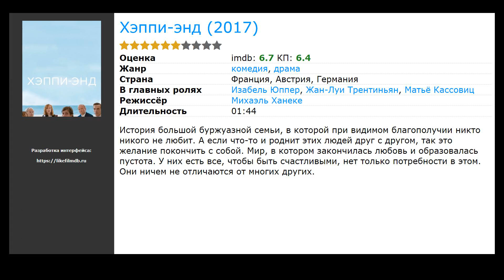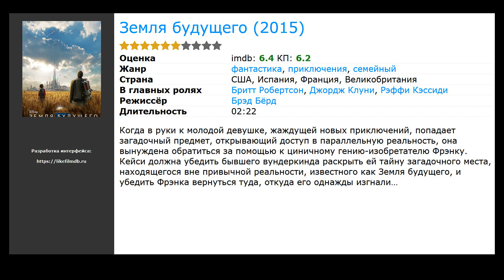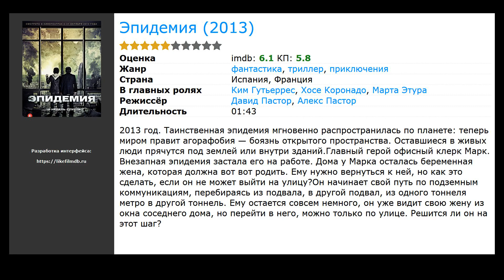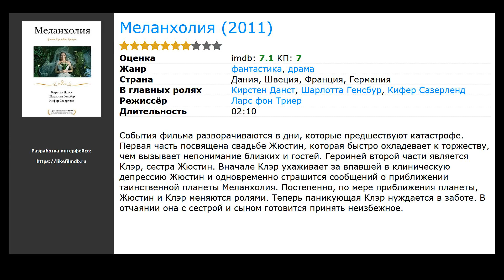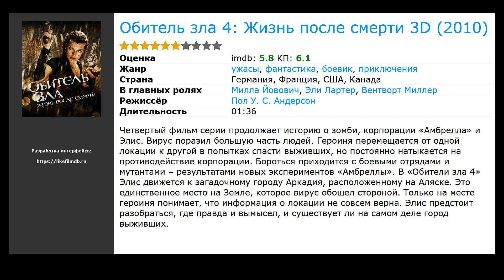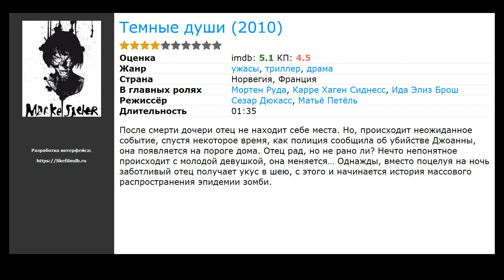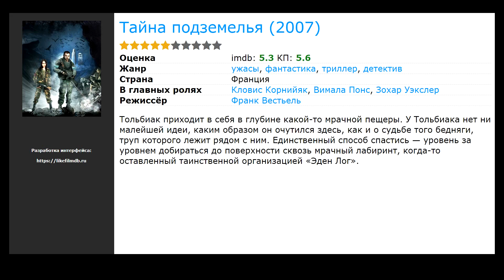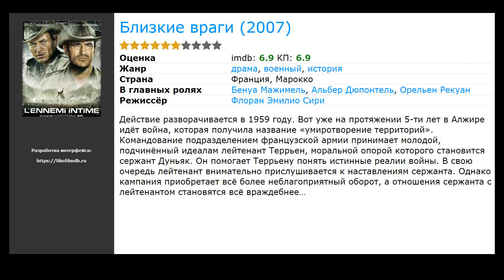20 лучших французских фильмов про апокалипсис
Список лучших французских фильмов про апокалипсис и конец света по мнению посетителей:

00:00 Вступление
00:10 Одни (2017) / жанр: ужасы, фантастика, фэнтези / в главных ролях: София Лезафр, Стефан Бак, Жан-Стэн Ду Пак
00:23 Хэппи-энд (2017) / жанр: драма, комедия / в главных ролях: Изабель Юппер, Жан-Луи Трентиньян, Матьё Кассовиц
00:39 Выжившие (2017) / жанр: ужасы, драма / в главных ролях: Бриттани Эшворт, Грегори Фетусси, Хавьер Ботет
00:52 Земля будущего (2015) / жанр: фантастика, приключения, семейный / в главных ролях: Бритт Робертсон, Джордж Клуни, Рэффи Кэссиди
01:03 Вымирание (2015) / жанр: ужасы, фантастика, драма / в главных ролях: Мэттью Фокс, Джеффри Донован, Куинн Маккоулган
01:46 Истребители (2014) / жанр: мелодрама, комедия / в главных ролях: Адель Энель, Кевин Азиз, Антуан Лоран
02:05 Эпидемия (2013) / жанр: фантастика, триллер, приключения / в главных ролях: Ким Гутьеррес, Хосе Коронадо, Марта Этура
02:50 Меланхолия (2011) / жанр: фантастика, драма / в главных ролях: Кирстен Данст, Шарлотта Генсбур, Кифер Сазерленд
03:41 Разделитель (2011) / жанр: фантастика, триллер, драма / в главных ролях: Майло Вентимилья, Майкл Бин, Лорен Джерман
03:58 4:44 Последний день на Земле (2011) / жанр: фантастика, драма / в главных ролях: Шэнин Ли, Уиллем Дефо, Тони Редман
04:14 Вундеркинды (2011) / жанр: мультфильм, фантастика / в главных ролях: Джеффри Ивэн Томас, Доминик Гулд, Мун Дайлли
04:27 Обитель зла 4: Жизнь после смерти 3D (2010) / жанр: ужасы, фантастика, боевик / в главных ролях: Милла Йовович, Эли Лартер, Вентворт Миллер
04:51 Темные души (2010) / жанр: ужасы, триллер, драма / в главных ролях: Мортен Руда, Карре Хаген Сиднесс, Ида Элиз Брош
05:04 Последний романтик планеты Земля (2009) / жанр: фантастика / в главных ролях: Матьё Амальрик, Катрин Фро, Карин Вьяр
05:44 Душа (2008) / жанр: ужасы, триллер, драма / в главных ролях: Эммануэль Беар, Руфус Сьюэлл, Петч Осатанугра
06:01 Апокалипсис: Последний день  (2007) / жанр: фантастика, драма, приключения / в главных ролях: Ретт Джиллз, Джилл Энн Стэпли, Кристен Куинтрелл
06:20 Обитель зла 3 (2007) / жанр: ужасы, фантастика, боевик / в главных ролях: Милла Йовович, Одед Фер, Эли Лартер
06:46 Тайна подземелья (2007) / жанр: ужасы, фантастика, триллер / в главных ролях: Кловис Корнийяк, Вимала Понс, Зохар Уэкслер
06:59 Близкие враги (2007) / жанр: драма, военный, история / в главных ролях: Бенуа Мажимель, Альбер Дюпонтель, Орельен Рекуан
07:18 Рассвет мертвецов (2004) / жанр: ужасы, фантастика, боевик / в главных ролях: Сара Полли, Винг Реймз, Джейк Уэбер